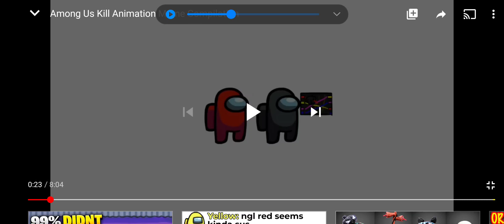Among us NEW animations